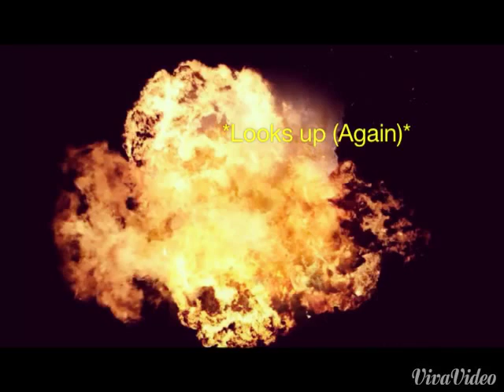Icy Curse First Movie: A Dark Hearts Desire read description chapter 1: warning signs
I hope you like it chapter 2 coming out soon. Don't forget to drop by jelsa Fan channel and Disney Doll Story